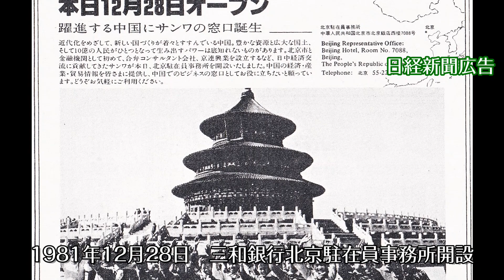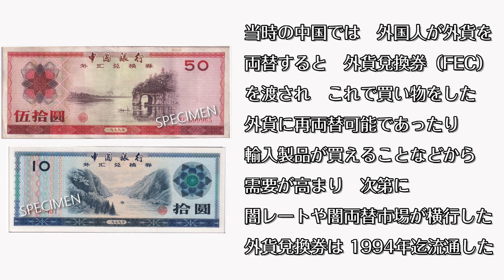三和銀行北京事務所開設のころ 1981年～1984年 1980年代初中国北京 北京飯店 天安門広場 万里の長城 友誼商店 北京日本人学校 外貨兌換券 愛新覚羅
1980年代初、三菱ＵFJ銀行の前身銀行の一つである、三和銀行の北京駐在員事務所を開設したころの、中国北京の様子、駐在員事務所や駐在員の生活の様子などを紹介した映像です。